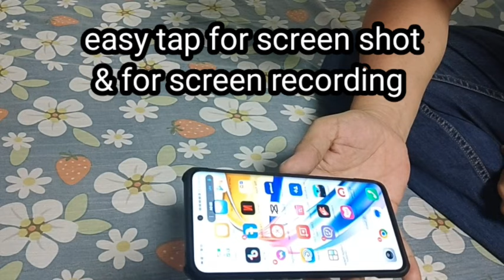My honest review of Honor X9b 5G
God Bless...